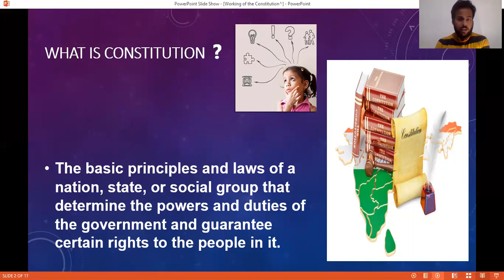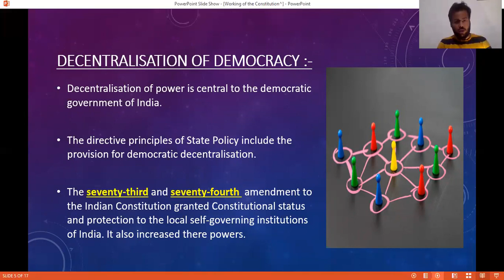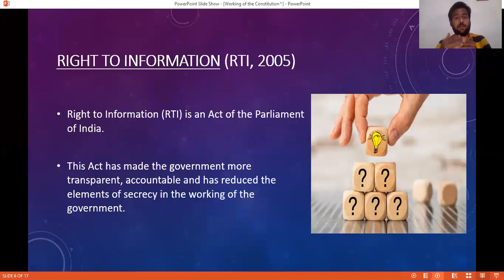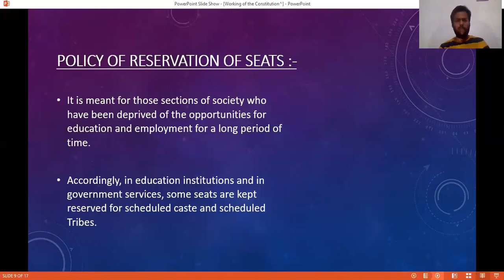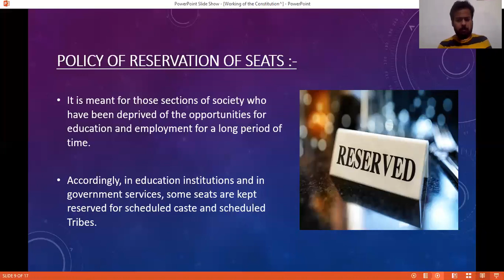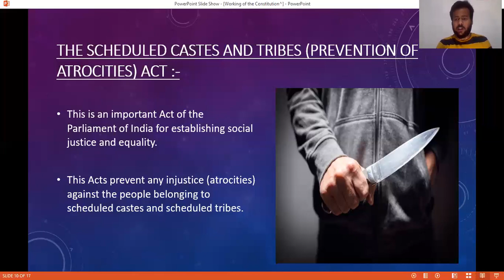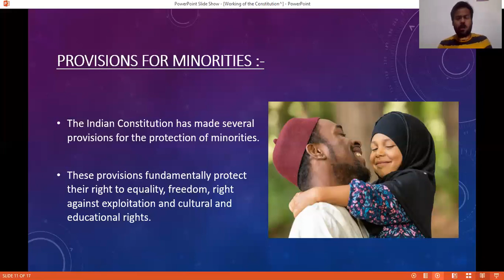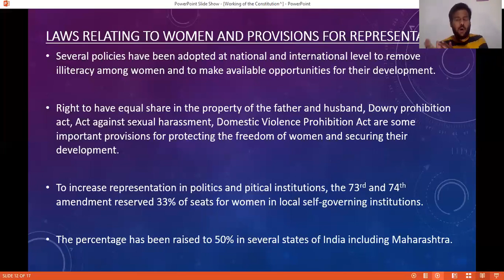Working of the Constitution (part-2)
This video is in billingual form.

Must watch video, for those students who are preparing for the upcoming 10th STD board exams (specially for SSC MAHARASHTRA BOARD).

Jai Hind!!!